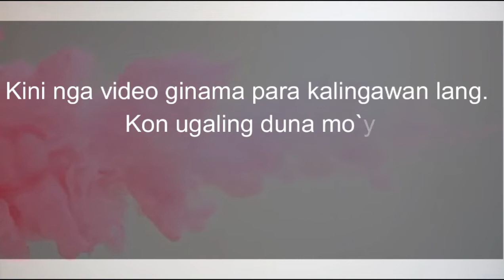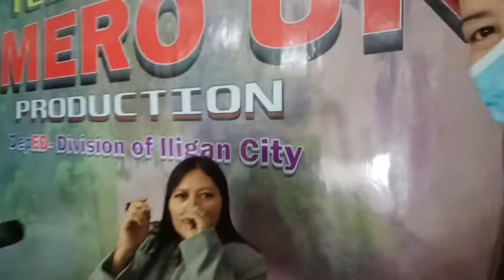Balak "Pamilyang Ligdong, kusog sa Nasud Pilipinhon"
Kini nga balak ginama ni Vivian Ramada Oclarit nga gipahinungod sa pamilyang Pilipino